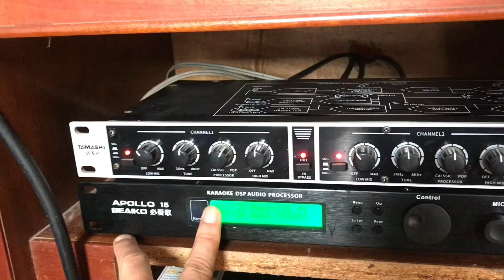Dàn karaoke Bãi xịn - loa alton - đẩy 3 kênh - sup bãi RCF 40 - vang Apolo - Giá 23tr -LH 0986344085